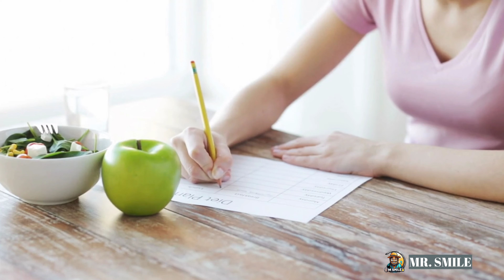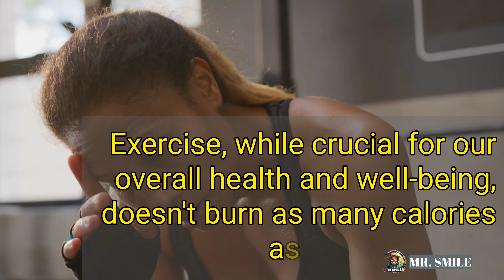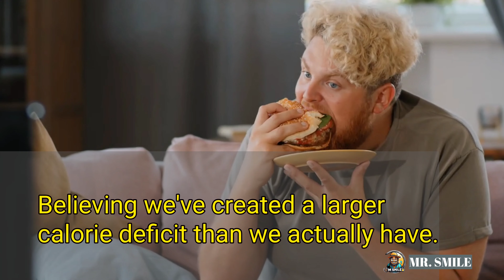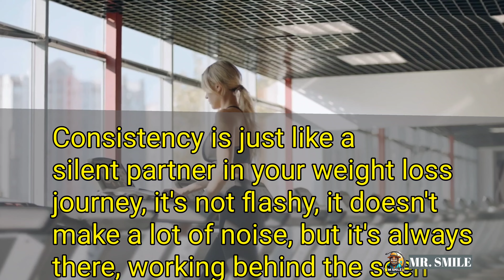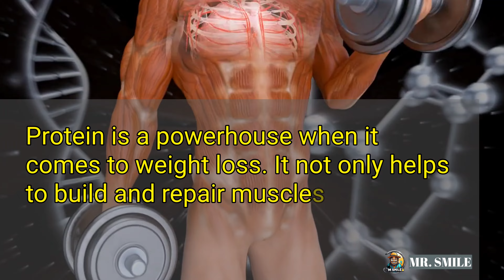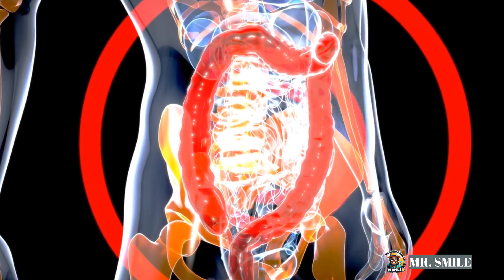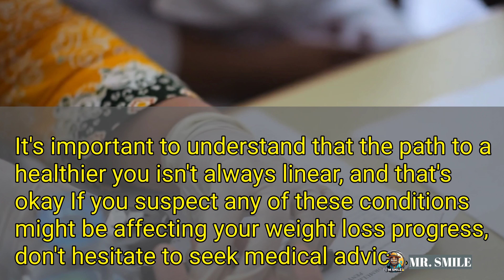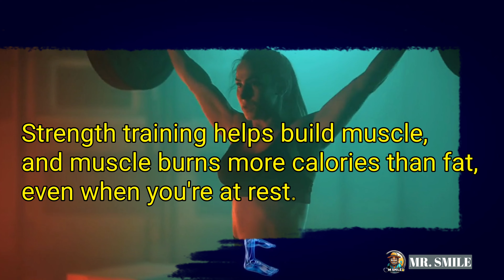10 unexpected reasons why you might not loosing weights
Welcome to Mr.Smile Tv! In this video, we uncover 10 unexpected reasons why you might not loosing weights despite your efforts in the gym and with your diet. From hidden culprits sabotaging your progress to surprising factors impacting your weight loss journey, we've got you covered. Whether you're a fitness enthusiast or just starting out on your wellness journey, these insights will help you understand the nuances of weight loss and empower you to make informed choices. Don't let these unexpected obstacles derail your goals – let's dive in and unlock the secrets to achieving your desired results!